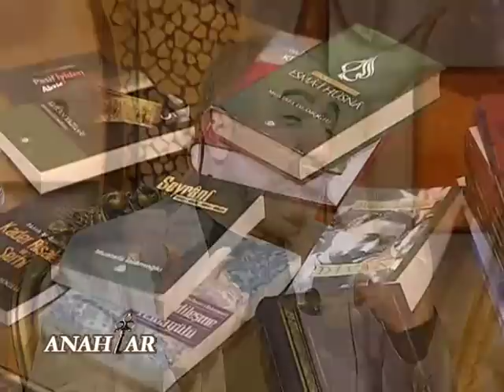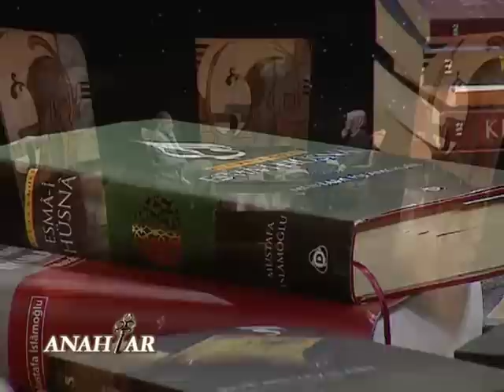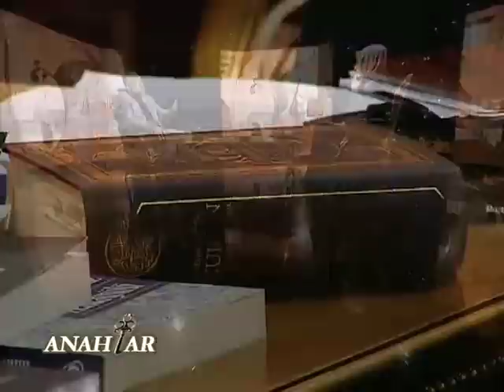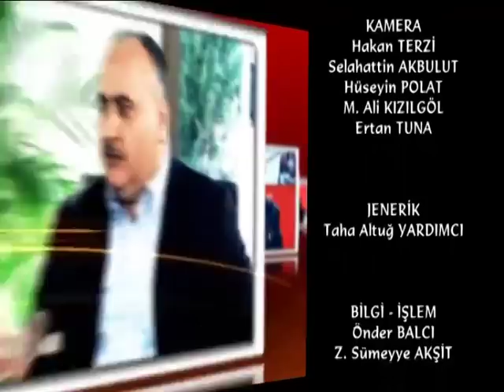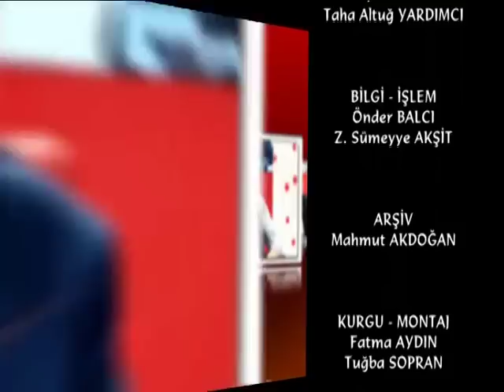Anahtar - Mustafa İslamoğlu ve Eşi Yasemin İslamoğlu / (2. Bölüm 03-06-13)